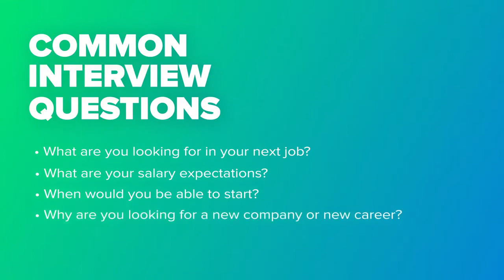Sykes best Interview Tips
Want to get more updates on these topics? Gusto nyo bang makita ang next topic? If you like this video and it helped you a lot, Please kindly give it a thumbs up, don't forget to click subscribe and share it to you friends who are looking for good tips  to secure their new job asap! Best of luck!!!